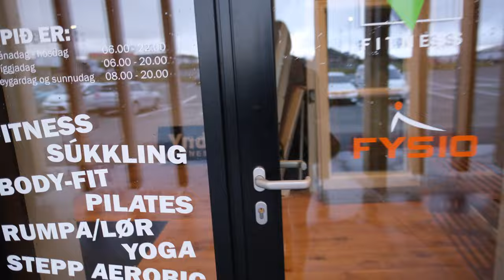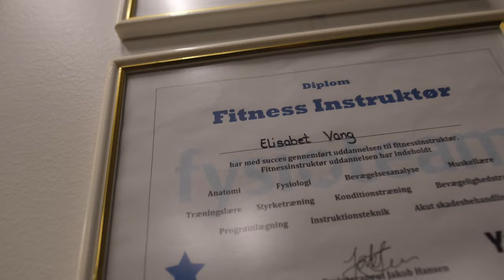Day in life + ALL IN Bikini Prep House application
This Vlog is an application for the All-In Bikini Prep House, showing a Day in My Life, 10 fast-facts about myself, a Leg session and some other stuff.